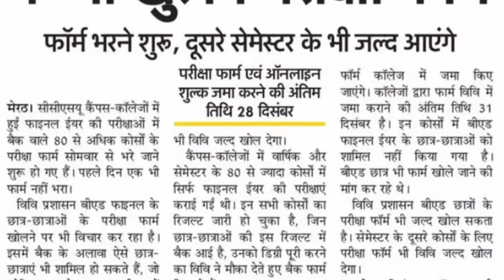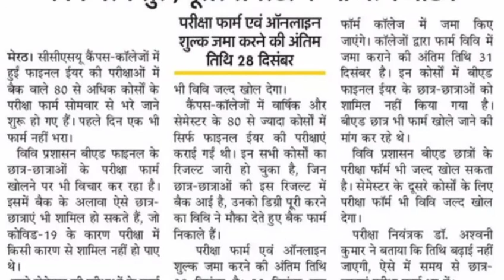B.ed फाइनल ईयर के बी खुलेंगे एग्जाम फॉर्म |how to check ccsu merit list|ccsu merit list 2020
QUERIES SOLVED-

update today
ccsu news
merit list
ccsu merit list
saksham news
ccsu merit list lag gayi
ccs
ccsu
ccs university
merit
list

ccsu result 2019 latest update
Ccsu latest updates
ccsu meerut latest update
ccsu latest update news
latest update of ccsu
ccsu new update in hindi
ccsu new update 2019
ccsu new update date sheet 2019
ccsu result latest update
CCSU admission list,CCSU merit list
5 tarik ko merit list
is bar ccsu lagegi ek he merit list
CCS merit list
Open merit kya hai
Barman edu

5 tarik ko merit list
ccsu latest update 2020
Ccsu new exam update
ccsu latest updates
ccsu latest update today
Barman education point

ccs university
ccs university ug admission 2020
ccs university ug registration
CCS University